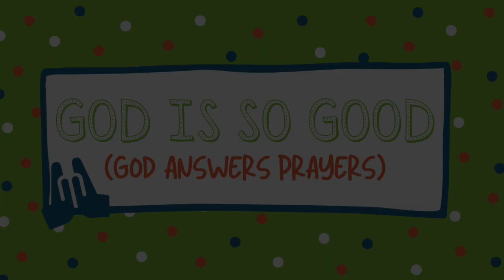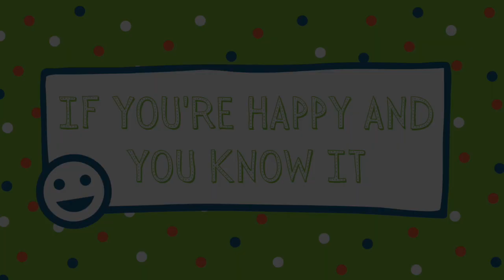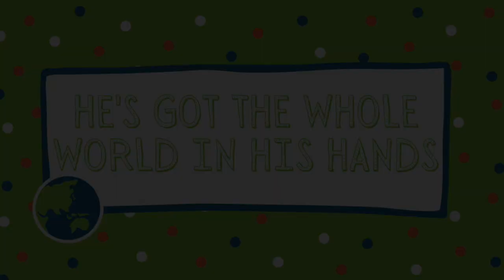City Church Kids Music with Ms. Laura Episode 1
Kids and Littles sing-a-long with Ms. Laura!